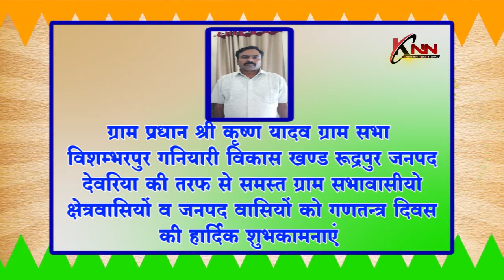ग्राम प्रधान श्री कृष्ण यादव ग्राम सभा विशम्भरपुर KNN News Knn News